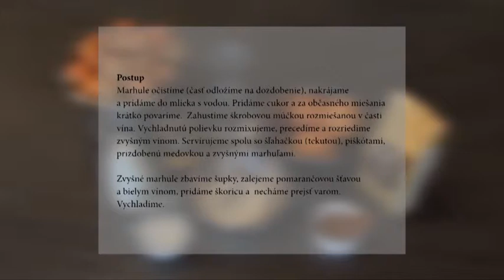Marhuľová polievka s bielym vínom